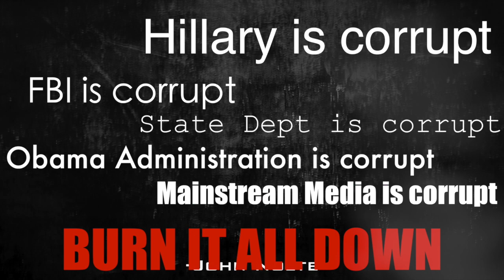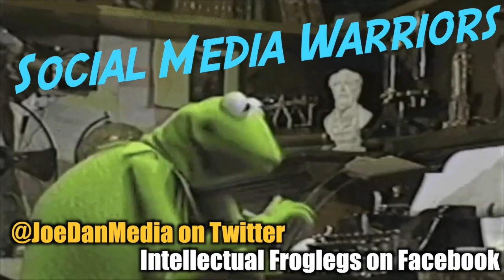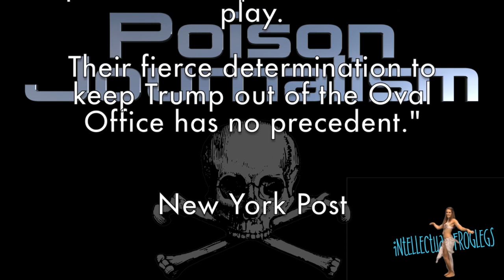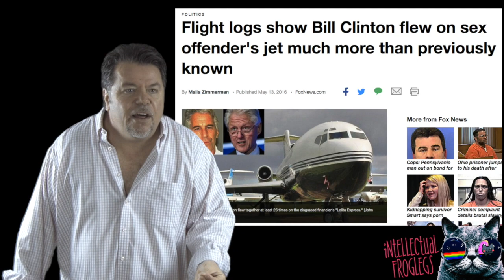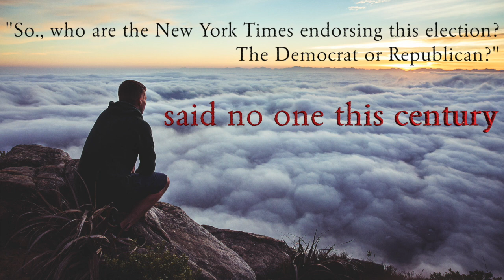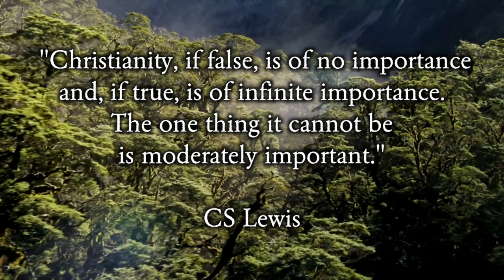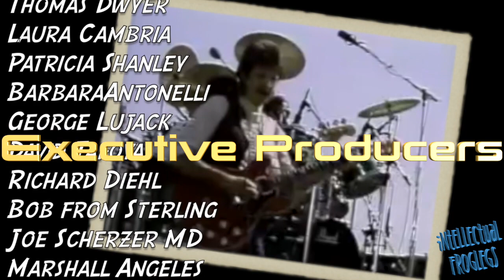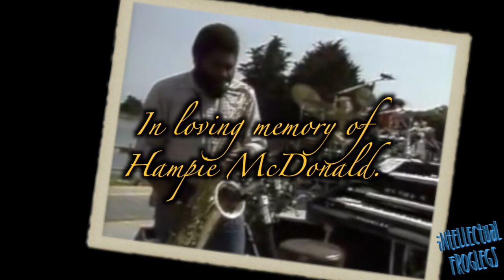"It takes a Village Idiot" - Intellectual Froglegs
First one back since the heart attack... Visit the Intellectual Froglegs